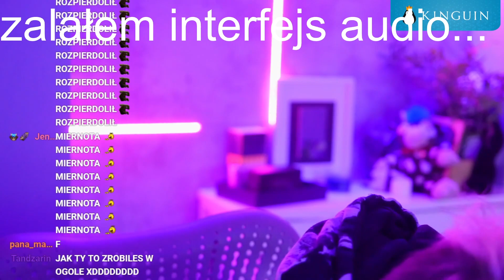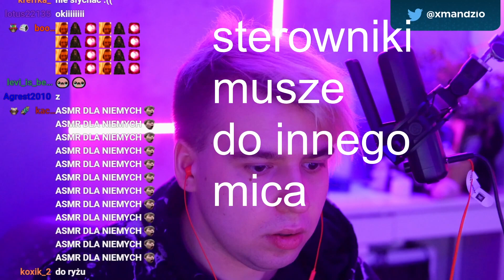MANDZIO ZALEWA DROGI INTERFEJS AUDIO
Pamiętaj także o ocenie filmu

Mandzio na streamie zalał interfejs audio